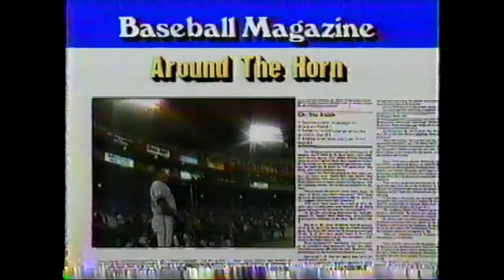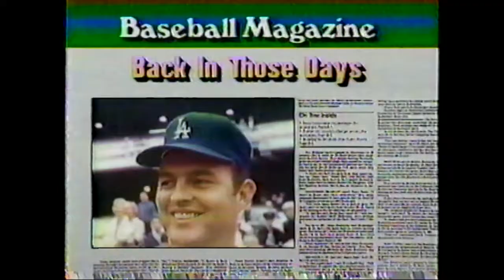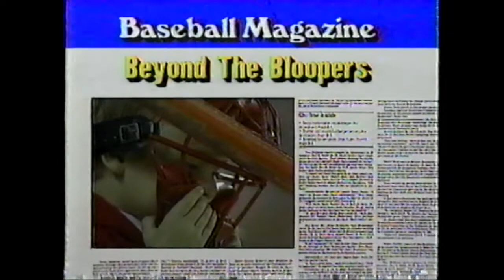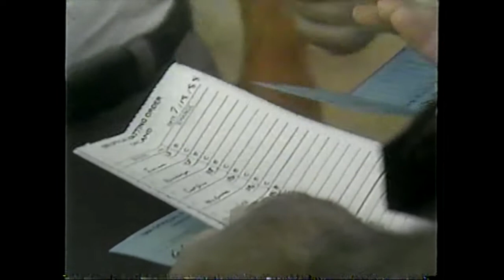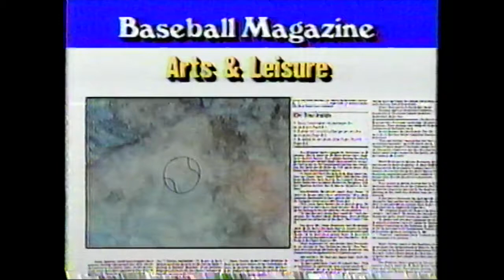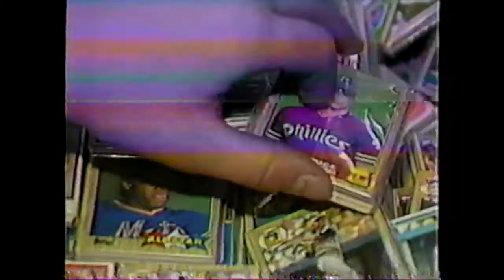Major League Baseball Magazine- Games of the Year 1988(partial)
Warner Fusselle's monthly show that ran on ESPN from 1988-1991.